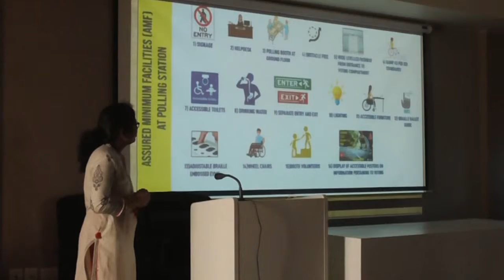Training for hearing impaired and visually impaired voters imparted by DEO North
Training for hearing impaired and visually impaired voters imparted by DEO North Goa District

This video is with Indian Sign Language Interpretation Specifically For Persons With Hearing Impaired.